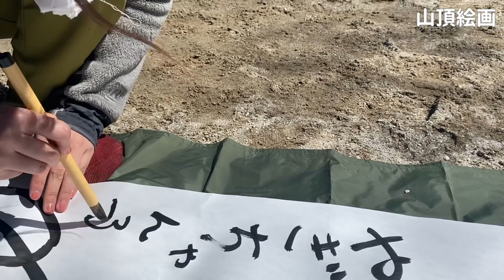『山頂書道家』矢木やぎ子。〈裏側〉ITAGAKIドキュメンタリー｜先駆けジェネレーション vol.001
▼ドキュメンタリーはこちら

またねっ！

いつものやぎコーデはこちら
▶︎やぎコーデ
・fine track　ドライレイヤー：
・タイツ　C3fit ロングタイツ：
・登山靴：[サレワ] MS CROW GTX
・ザック　パーゴワークス

▶︎ついったー
yamacook1